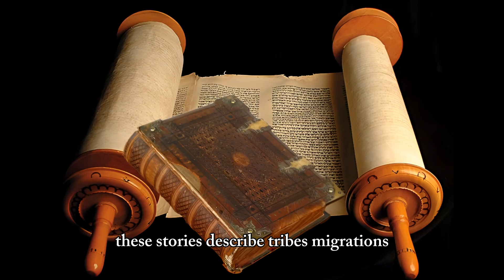Scientists Reveal Surprising Origin of Jewish DNA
Scientists have uncovered shocking DNA secrets about the Jewish people.
Who are the Jews really? Are they the direct descendants of the ancient Israelites, or do their roots stretch across an even wider tapestry of Middle Eastern, Mediterranean, and global history?

In this video, we explore the latest DNA discoveries, ancient migrations, and the enduring mysteries surrounding Jewish origins.
From Biblical Israelites and ancient Levantine tribes, to the long journeys through Babylon, Persia, Rome, North Africa, Europe, and the Middle East, we reveal how modern genetics is rewriting the story of the Jewish people.

🔥 This is not just history. It’s a story of survival, exile, return, and identity written deep in human DNA.

👉 What do you think is the most surprising part of Jewish genetic history?